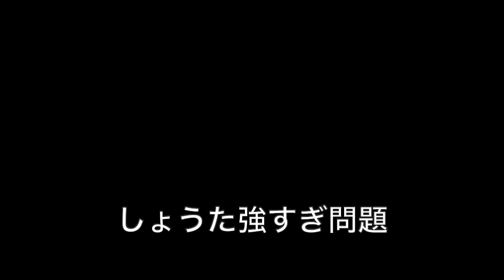しょうた降臨